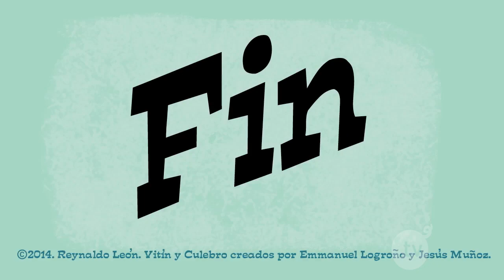Vitin y Culebro''hombres del espacio'' - Sunshine Toons